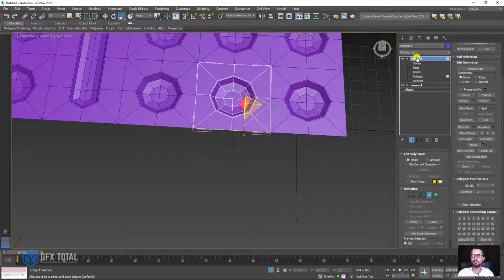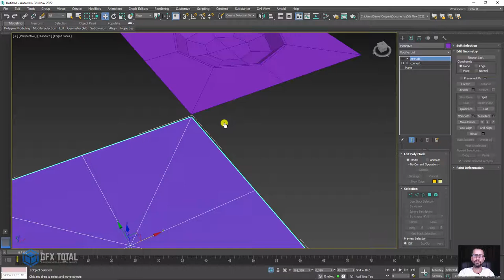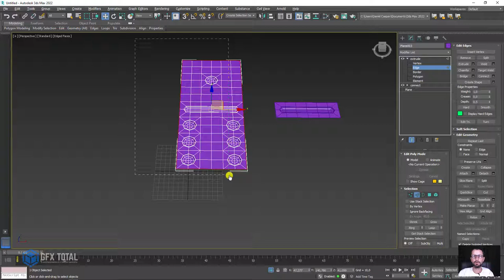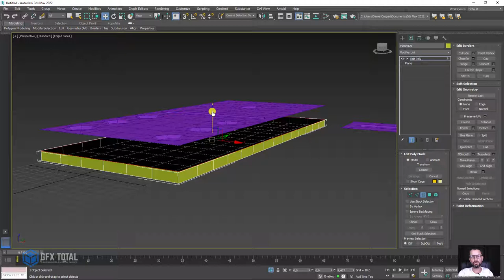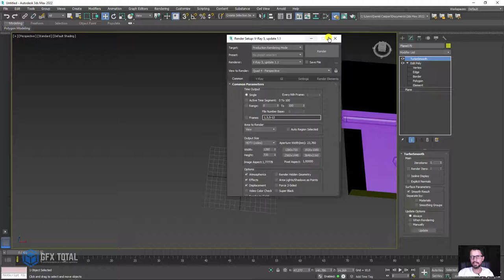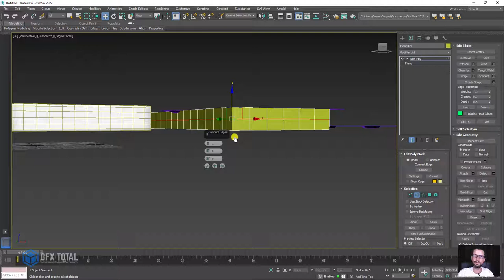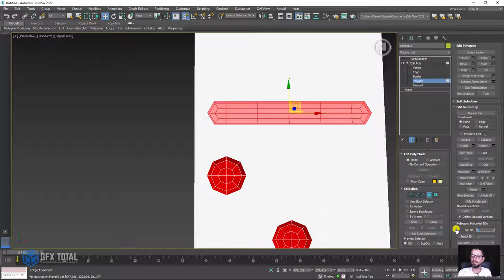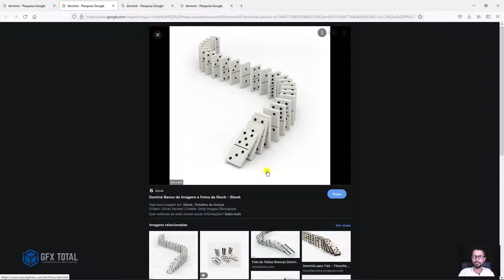Aprenda como Criar PEÇAS DE DOMINÓ EM 3D no Autodesk 3ds Max - Parte 02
🤓 👉 Nesta aula vamos falar um pouco sobre modelagem e aplicação de materiais dinâmicos. Para falar destes assuntos usaremos como exemplo a construção de peças de um jogo chamado dominó.

Durante a aula de modelagem 3D faremos uso da "simplificação" que é uma das técnicas que aprendemos em aulas anteriores.

Se não viu, recomendamos que assista ao tutorial (Técnicas de Modelagem 3D: Criar Cesto Metálico de Chapa Perfurada no Autodesk 3ds Max)

Aprenda como Criar PEÇAS DE DOMINÓ EM 3D no Autodesk 3ds Max - Parte 01

🔗Links úteis
Introdução ao Autodesk 3Ds Max – Primeiros Passos